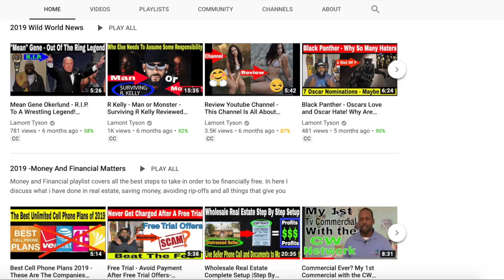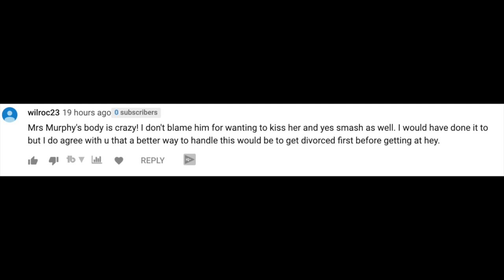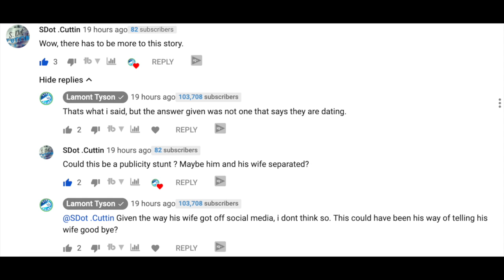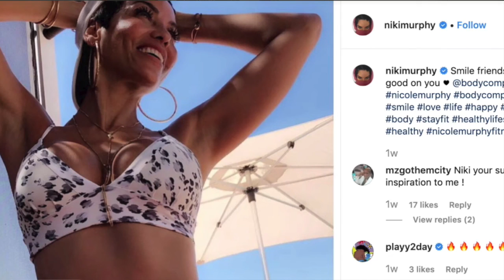Nicole Murphy |Hide All Dark Skin Married Men|Lela Rochon- Social Media Has Your Back| Kiss Of Death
Nicole Murphy denies the affair with Antoine Fuqua after they're spotted kissing in Italy. Nicole Murphy was recently spotted locking lips with married director Antoine Fuqua poolside in Italy, and now the Hollywood Exes star is speaking out in her defense.

In a statement obtained by Love B. Scott, Murphy brushed off the incident as a friendly encounter.

"Antoine and I are just family friends," the statement reads. "I ran into him in Italy and we exchanged a friendly hello and that was it."

Fugua, who is known for directing such films as Training Day, American Gangster and The Equalizer with Denzel Washington, has been married to Waiting To Exhale actress Lela Rochon for 20 years. According to Page Six, Fuqua was in Italy for the Ischia Global Festival, where he was to receive the director of the year award.

Although Rochon has not commented publicly on the incident, the actress did deactivate both her Instagram and Twitter accounts.

Murphy has five children with Eddie Murphy and recently became a grandmother. Meanwhile, Fuqua and Rochon have two children together.

Hire Me